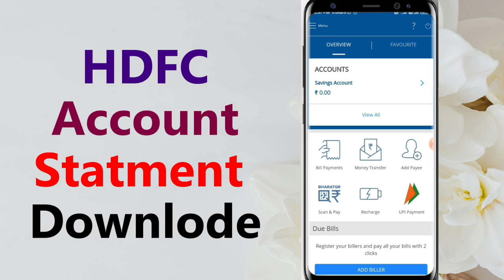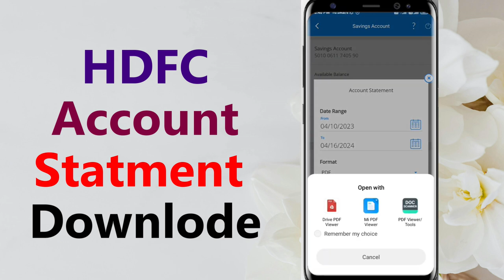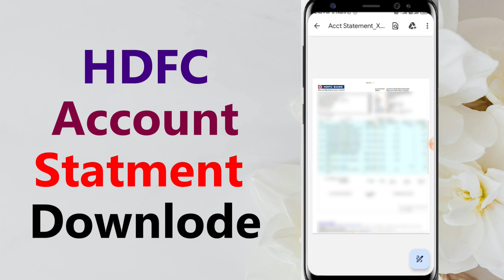HDFC bank statement download | hdfc bank statement kaise nikale